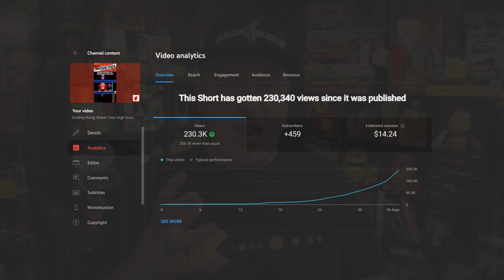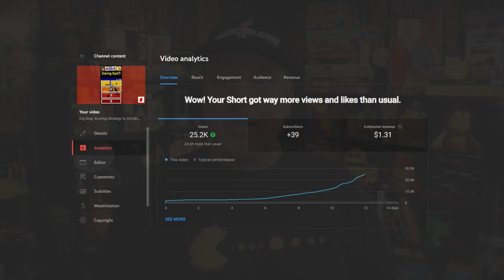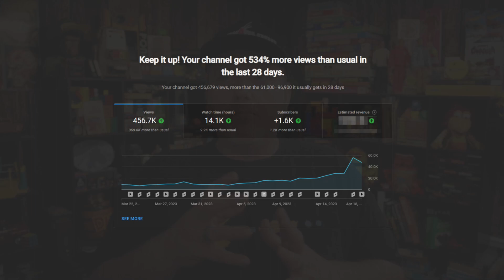Building Stats in the Right Direction : April 19, 2023